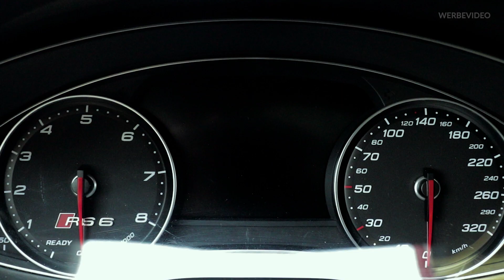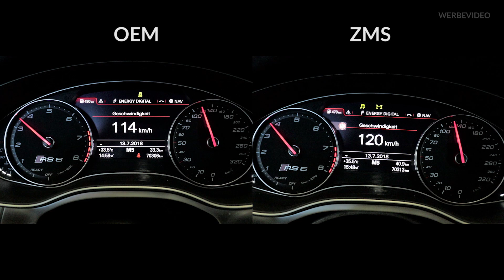Audi RS6 Performance - 691 PS | 962 NM | ZIEGERT-MOTORSPORT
📌 Einzelabstimmung am Audi RS6 (C7) Performance 🏁
📌 Werksangabe: 605 PS | 750 NM
⏩ Eingangsmessung, 35° Außentemperatur: 630 PS | 690 NM
⏩ Ausgangsmessung, 35° Außentemperatur: 691 PS | 962 NM